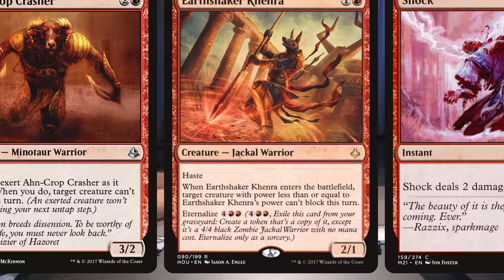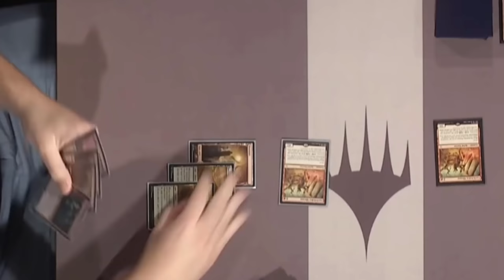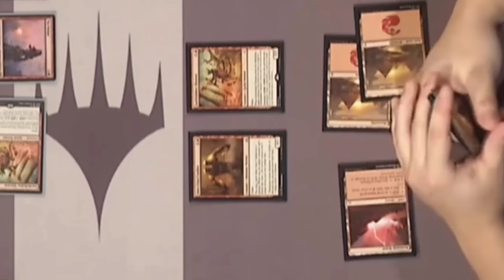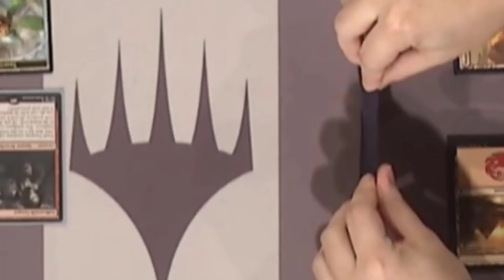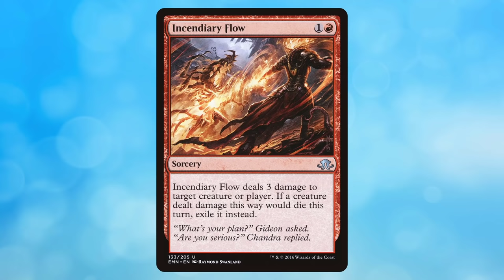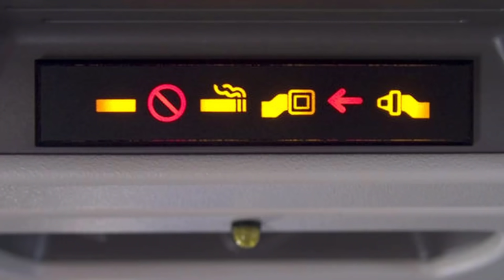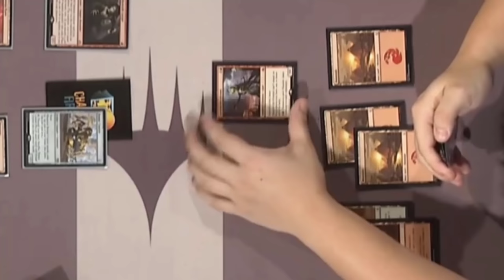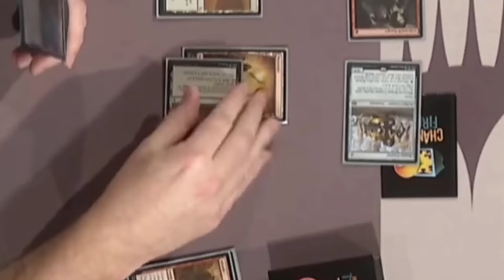Worst Magic: The Gathering Blunder In Pro Tour History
Worst Blunder In Magic: the Gathering Pro Tour History featuring Paulo Vitor Damo Da Rosa vs Yam Wing Chun in the Semifinals of Pro Tour Hour of Devastation.

Open this plz